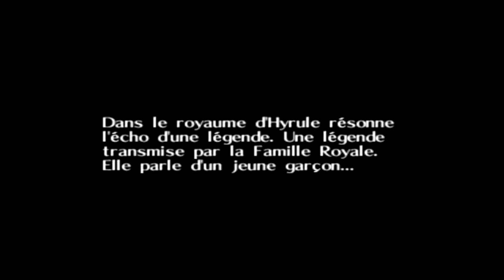⚔️ Zelda Majora's Mask 100 % ⚔️ - Partie 1 : La Malédiction [FR] #2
Débutons cette formidable aventure, tout de suite vous serrez totalement dépayser d'Ocarina of time par des décors encore plus travaillé et qui ne ressemble en rien à l'épisode précédent ! Vous ferez la connaissance du Charismatique et diabolique Skull Kid !

Rien que sa nous pousse à voir encore plus loin pour en savoir plus sur ce mystérieux personnages et sur le jeu et son système !

Je vous laisse donc apprécier les magnifiques musiques et symboles de ce superbe zelda si vous avez des questions ou autres n'hésitez pas à m'en faire part par commentaire j'y répondrais avec plaisir :) !

Voici les marqueurs temporels :

00:00 Introduction
04:14 A la Poursuite du Garçon Masqué
04:50 Sombrer dans les Ténèbres
05:20 La Malédiction Mojo
08:22 En Route vers Bourg Clocher
12:14 Rencontre avec le Vendeur de Masque